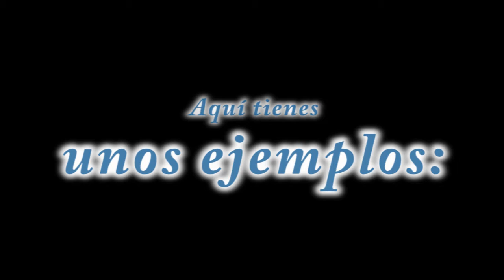Anuncio Iruña Sonidos